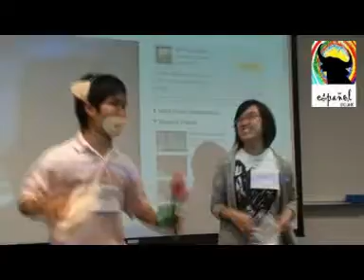SPA2210 Trailer presentaciones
Aquí tienes una muestra de lo que se puede hacer en el último día de clase